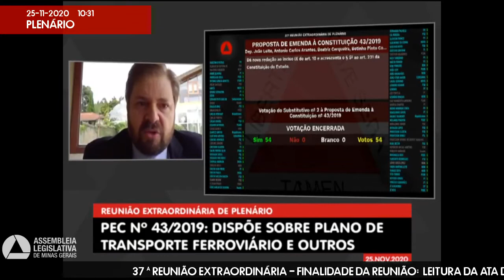25/11/2020 10:00 - 37ª Reunião Extraordinária